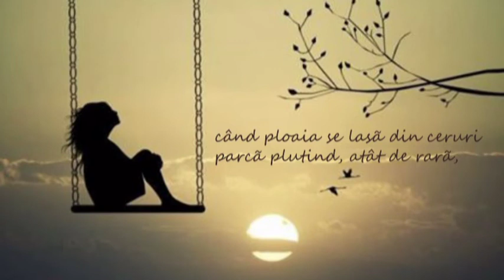Tu eşti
“învăţ de la păsările care dispar în cântec
de la cerul albastru care alunecă în trandafir”
Eugen Jebeleanu